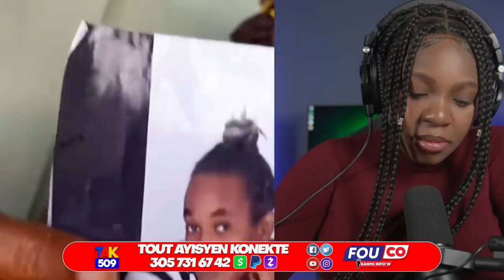Anba kòd..chef Gang sherlton Alye Kokorat San ras /Fouco